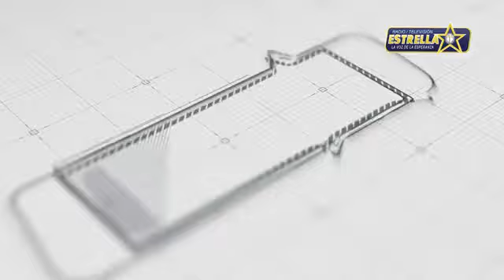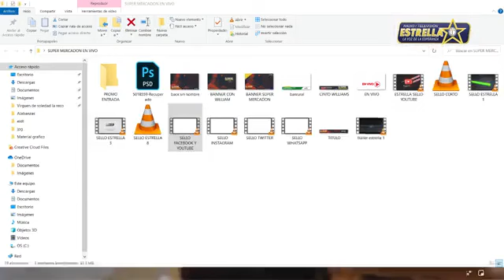2021 Santa Eucaristía y Cortejo Procesional en honor a la virgen del Carmen